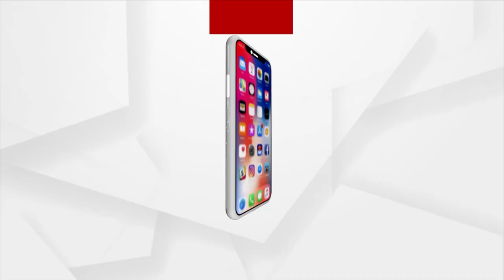Odisha's Raghurajpur Bags Best Tourism Village Of India 2023 Award